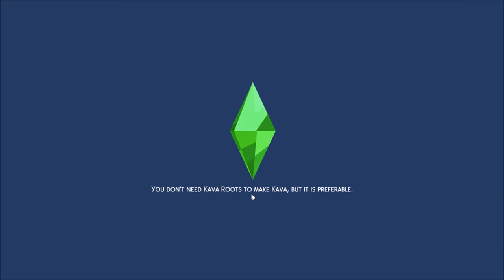Lucky Fails?! - Super Sim Challenge //Season 2 Part 7